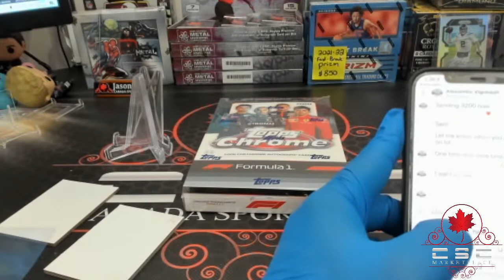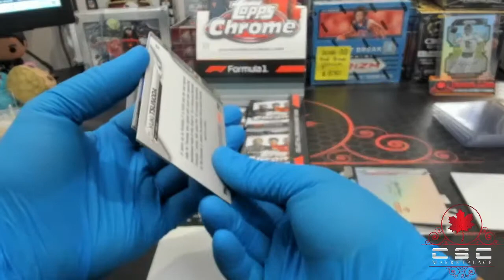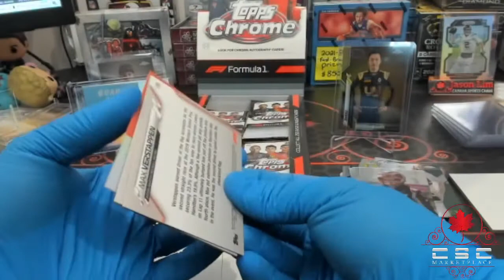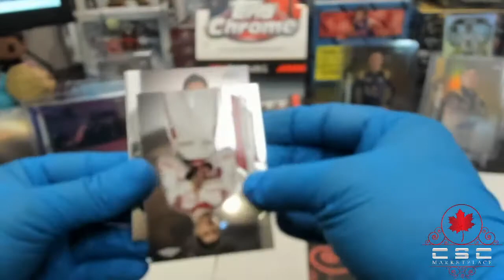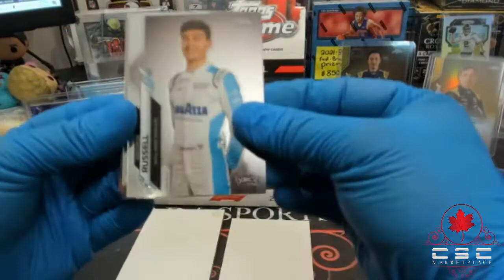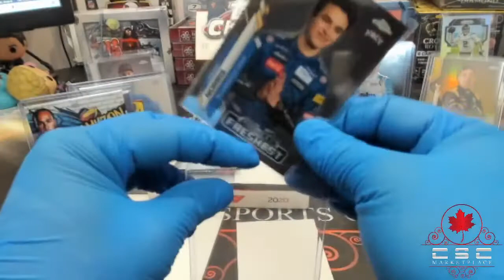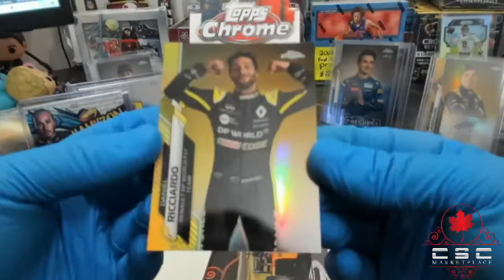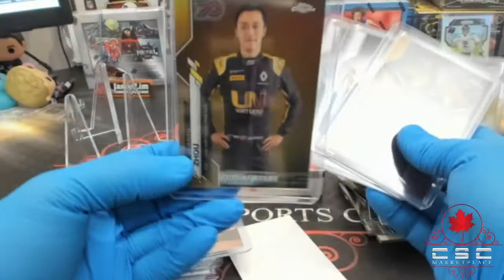CSC LIVE ON DEMAND- 2020 Chrome F1 Hobby Box- Alexandre V.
CSC LIVE ON DEMAND
RIP N SHIP MENU:
Basketball Menu:
2019/20 Hoop premium Cellos - $30 per pack
2021 NBA HOOPS TMALL -$125 per box- ONLY 1 LEFT
2021 Donruss Optic blaster $15 per pack – $90 per box
2021 Prizm Cello Packs- $60 Per – Only 4 left
2021 Prizm Retail Boxes -$500- ONLY 1 box left
2021 Mosaic Cello Packs- $50 Per
2022 Crown Royale Hobby Box- $600 Per
Football Menu:
2020 Select Mega Box – Out of Stock
2020 Mosaic Hanger- $100 Per- Only 2 left
2020 Mosaic Blaster - $200 Per – Only 1 left
2020 Optic Hangers- $125 – Only 2 left
2020 Optic Blasters –$200 per Only 1 left
2020 Optic Mega -$400 per - Only 1 left
2020 Panini Contenders – Fat Packs $50 Per
2020 Panini Contenders Blasters - $175 Per – Only 2 Left
2020 Prizm Cello Packs- Out of Stock
2020 Select Blaster - $150 per- Only 1 left- Downtown hunting!!
2020 Chronicles Blaster - $80 Per – Only 2 left
2020 Prizm Blasters - $200 Per – Out of Stock
2020 Prizm Megas -$400 per- ONLY 1 Left
2020 Prizm Tmall - $500 Per box- ONLY 5 Left
2021 Donruss Football Fat packs- $30 – ONLY 2 Left
2021 Absolute football blaster- $125 Per – Only 2 Left- Kaboom Hunting!!!
Baseball
2020 Bowman Blasters - $125 Per Only 2 left- Bo Bichette Hunting
2020 Bowman Chrome Mega Box $175 Per – Only 1 Left Bo Hunting
2021 Bowman Chrome Mega Box $150 Per- Only 1 Left Jason Dominguez. Hunting.
2021 Topps Series 1 Blaster Box- $50 per
2022 Topps Series 1 Blaster Box- $60 per- Wander Franco Hunting!!!
2022 Topps Chrome Hobby box - $400 per box or $20 per pack.
2022 Topps Chrome Jumbo box- $800 per box or $70 per pack
F1
Topps Chrome Hobby box 2020- Please inquire
Topps Chrome Sapphire 2020 box x 2- Please inquire
Formula 1 2021 HOBBY packs $75 each or $1300 Per box
Sapphire 2021 Hobby box- $1200 per box- Only 1 left
Hockey Menu:
2005/06 Upper Deck Series 2 blaster:-$1000 per – Ovechkin YG hunting
2021- Upper-deck Extended - entire box $140
2021 - Clear Cut - $185
UFC MENU:
2021 UFC Hobby box - $125 per pack – OUT OF STOCK
2021 UFC SELECT HYBRID- OUT OF STOCK
2021 UFC Chronicles Blaster- $85 Per pack- out of stock
MISC:
Goodwin Champions 2019- $25 per pack
Metazoo Booster Box- $15 per pack
Metal Universe Champions - $80 per pack or $950 per box
SOCCER
Marvel Metal Spiderman: $80 Per
Donruss Soccer Fat Packs- $30 Per-Only 4 left
Topps Chrome UEFA Champions League 2022- Only 1 hobby left- $300